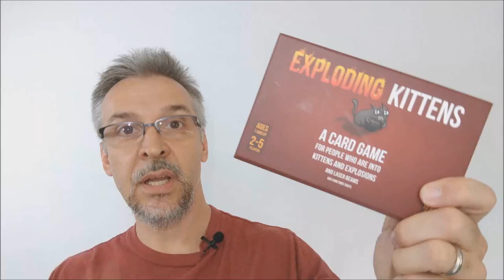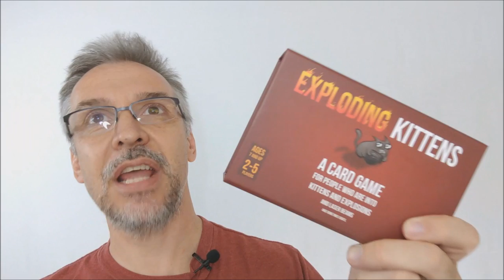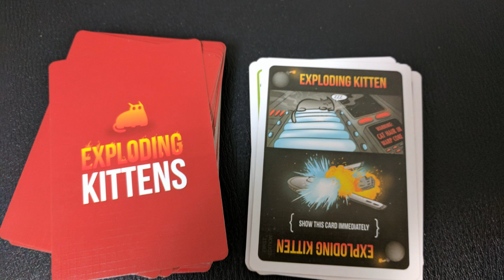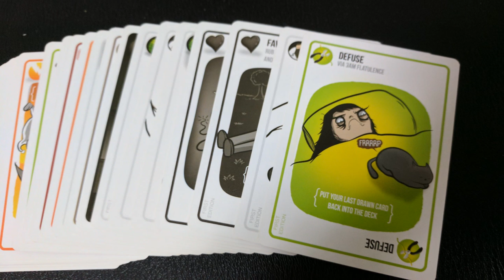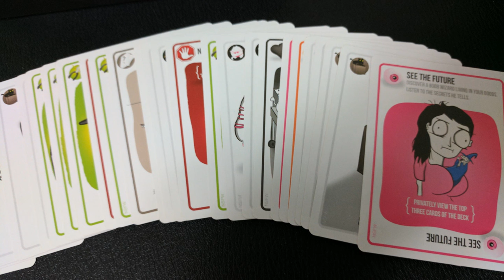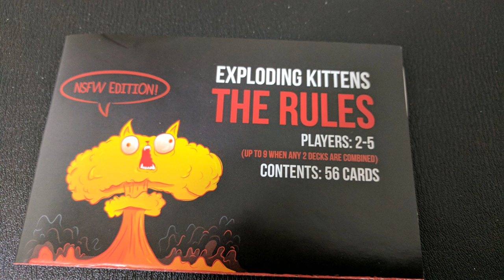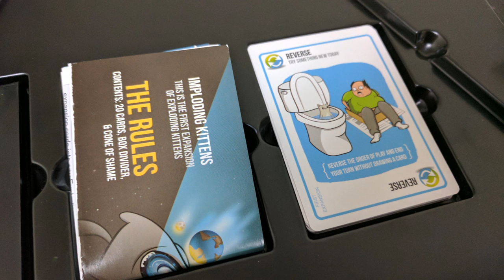Game Review: How to Play Exploding Kittens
Players draw cards until someone draws an Exploding Kitten, at which point they explode, they are dead, and they are out of the game

Board Games
Card Games
CCG
How to play
Watch it played
Teach me to play
unboxing